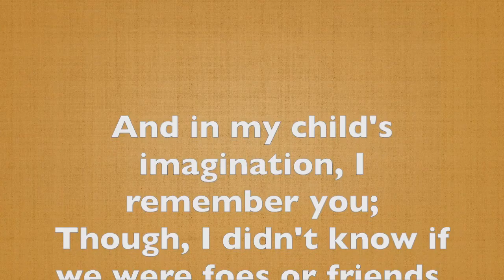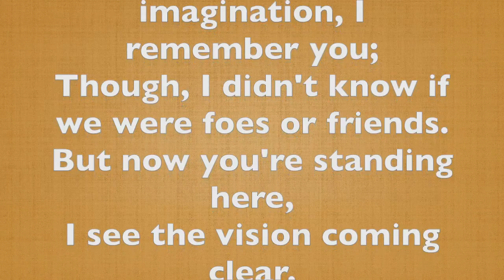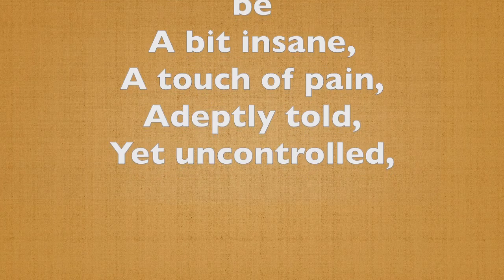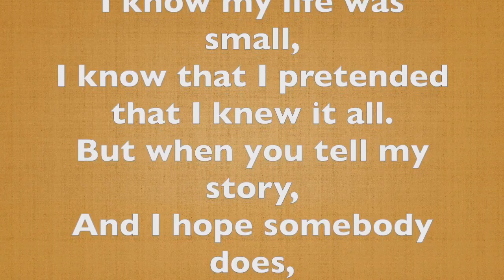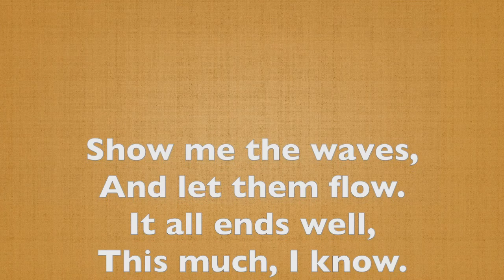Big Fish- How It Ends Karaoke/Instrumental